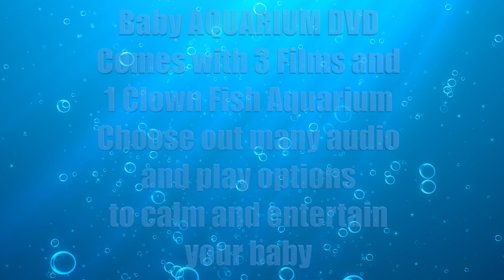Baby and Kids Aquarium | BKADVD212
▶️📱AVAILABLE FREE IN 30 DAYS
IN APPS STORE, GOOGLE PLAY, ROKU AND AMAZON PRIME
Search for: VIRTUAL FITNESS TV📱▶️

Introducing our Relaxing Aquarium DVD, which is available for purchase as a DVD or as a Digital Download, ensuring that you can experience the mesmerizing underwater world in the format of your choice. This captivating DVD is intended to provide a calming and entertaining experience for everyone, including infants and children.

Explore the vibrant world of colorful fishes and corals while immersing yourself and your children in the captivating variety of marine life. Images of gracefully floating starfish and jellyfish will induce a sense of calm, accompanied by the soothing noises of the underwater environment.

Observe the graceful dance of clown fishes and the mesmerizing movement of seahorses as they move through the water. Let the beauty of starfish, the gentle movements of jellyfish, and the captivating play of hues relax you and your child. Discover the enchantment of this intriguing underwater world, where adorable goldfish add to the allure.

This DVD offers you and your loved ones a unique and immersive underwater experience. You have the option of playing each track continuously in cycles or selecting the ""play all"" option. Choose from a variety of audio options, such as aquatic sounds, aquarium sounds, and calming music, to enhance your experience.

As a special incentive, we are including FREE additional features that can be downloaded with this DVD. These bonus videos were wholly captured in High-Definition or Ultra-High-Definition, providing enhanced visual quality and a more immersive experience. Simply provide us with the DVD's purchase information and location, and we will grant you access to these exclusive additional features.

We respect your creative freedom, which is why we allow you to edit or alter the videos in any manner you see fit. Add your company's logo to digital signage or exhibitions to personalize the experience.

We offer flexible licensing options for content creators, vloggers, and social media devotees, allowing you to enhance your online presence with our captivating videos.

In addition, we offer licenses for commercial applications, such as mobile apps, software, and any other commercial use you can imagine. In addition, we provide licenses for videos intended for broadcast or streaming on television.

We are here to provide you with all the information necessary to enhance your aquatic adventure. Please be advised that this license is not intended for resale.